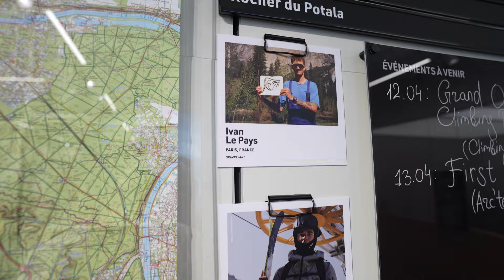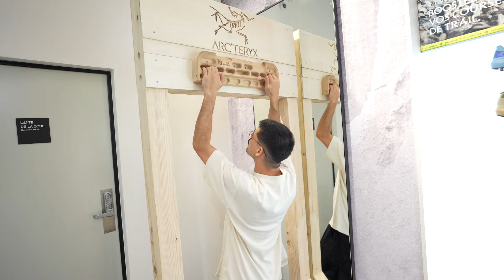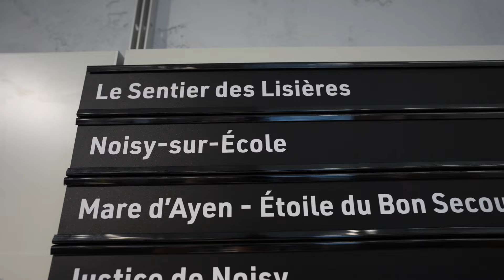VLOG SHOPS PARIS avec Mathys (ARC'TERYX, BESIDES KIMCHI, TOPOLOGIE, POP UP ENTROPY)